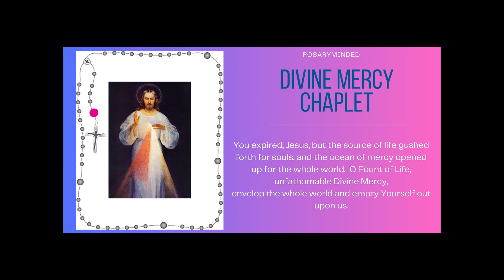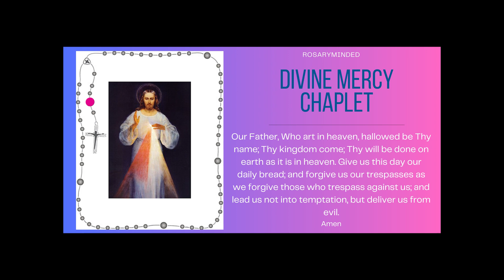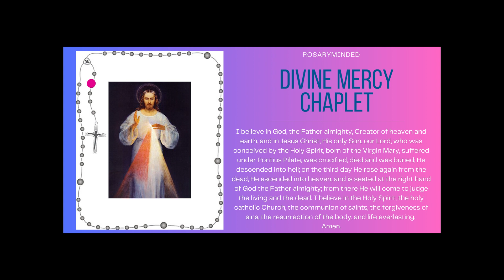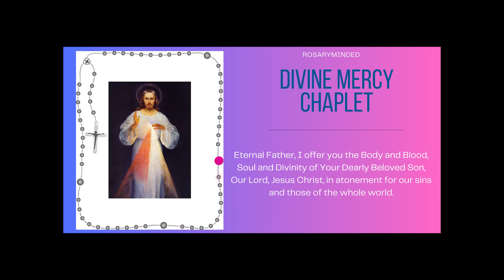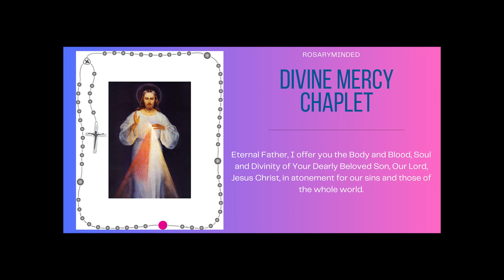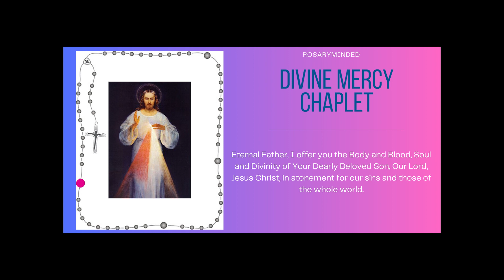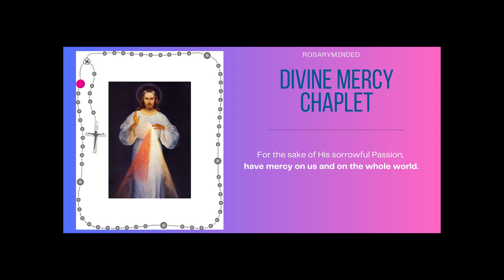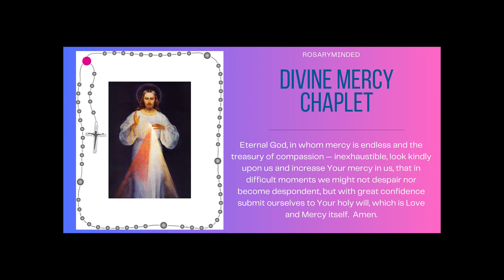Today's Chaplet of Divine Mercy -- Wednesday, November 8 ❤️ Follow Along Virtual Rosary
Chaplet of Divine Mercy for November 8. We come to gather every day to pray the Chaplet of Divine Mercy here on Rosary Minded, honoring Jesus' message of mercy and love (posted at 3 pm ET every day...the "hour of power!").